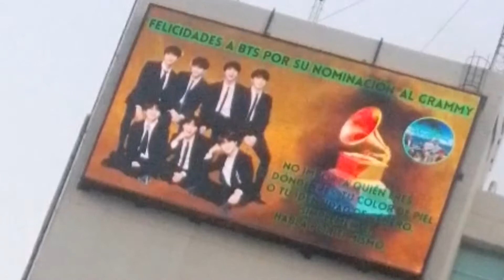GRAMMY FELICITACIÓN A BTS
BTS TAMPICO MX REALIZAMOS UNA PUBLICIADAD FELICITANDO A BTS POR SU NOMINACIÓN EN LOS GRAMMYS.